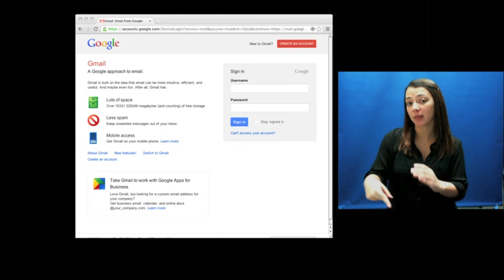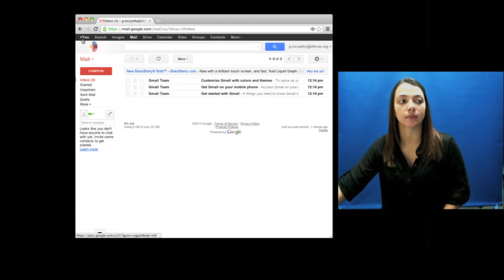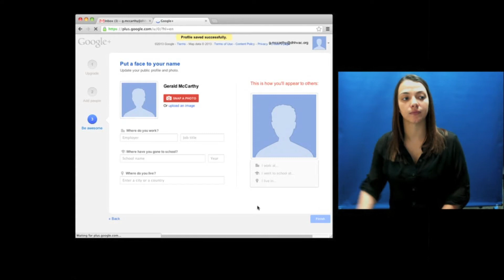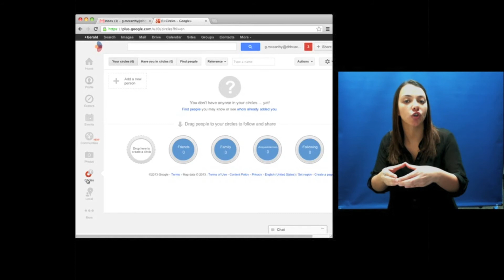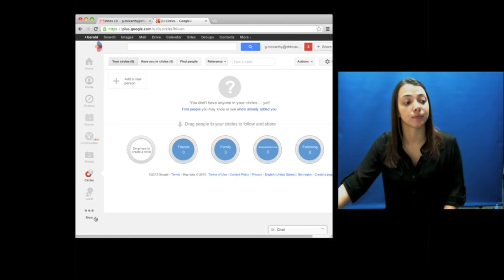VAC Guide #2: Joining Google+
The Virtual Academic Community is a prototype designed to allow academic support,
communication access, and sense of community necessary for D/HH students to
succeed in STEM fields of study through a web-based cyberinfrastructure.

This project is supported by the National Science Foundation
(Award HRD-#1127955)

Summary:
This video contains no audio.
The video begins with the logo of the Center on Access Technology (CAT) at the National Technical Institute for the Deaf (NTID), followed by the logo of the Virtual Academic Community This scene is split up in two sides. On the right side, there is a woman on. She is wearing black with a blue background behind her. On the left side shows Google. The woman introduces herself as a member of the Virtual Academic Community (VAC) at RIT. She signs "Today we will show you how to setup your new email account for the Virtual Academic Community. It should take about five minutes to set up your new account. Just a warning, Google applications are updated often. Our guides may not be exactly compatible to your experience. We will try to update our videos as much as we can. If you have any problems, you can always search for solutions on Google, or contact the VAC administrator. Before you start, you will need your username and the temporary password emailed to you by the VAC administrator. If you have a personal account, this will be a new separate email account that you will use for VAC. Also, make sure you are logged off all of your other Google accounts before continuing. You can begin by going to gmail.com" The woman types in gmail.com in the address bar on the website. The website transitions to Gmail login site. The woman signs "Now you will sign in with your given username and password. The woman signs "We ask you to read the terms carefully. When you are finished reading, click 'I accept. Continue to my account." After the woman is finished reading, she clicks the button on the bottom left corner. The page transitions to a new site. It is now time to create a new password. The woman signs "Now, you will type in your temporary password that was emailed to you by the VAC administration. Then you can create your own password, please choose one that you can remember." The woman is now typing in a new password in the boxes. She finished creating a new password, then clicked submit. It takes her to the email page. The page transitions into the email page. The woman signs "If you see your email page that is great!" The woman clicks on another website, and a list of Google apps on the right pops up. They are all tied to your new account. The woman signs "Please click on Email to access your email account." The woman goes back to the email page. The woman signs "Congratulations, you successfully setup your new account. This is the first step to becoming a part of the VAC. You will only need to setup the new account once. In the future for any VAC involvement, you can sign in with your new account.
quickly. Remember to visit back for our new updated videos. The new videos will describe important Google apps and features! The next step will be adding your public profile on Google+. Soon you will be able to chat or video conference with your tutor, and interact with our community. Welcome! Thanks for your participation
and good luck with your studies!"  The video goes black and text drops down: 'Follow along as we grow! The video fades to black, and more text appears "The video was produced through the support of the National Science Foundation under award No. HRD-1127955". The video fades to black.